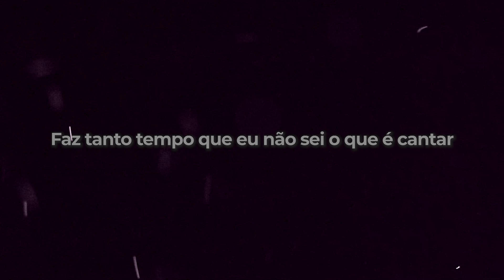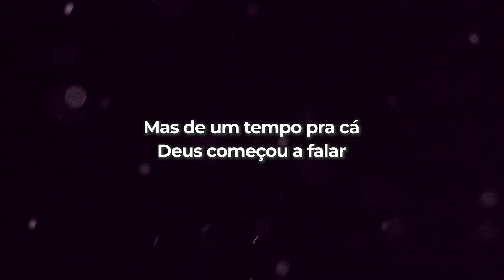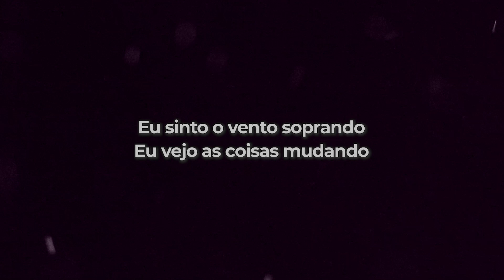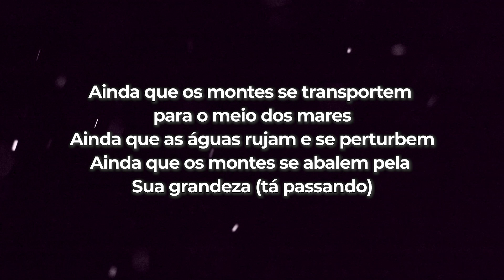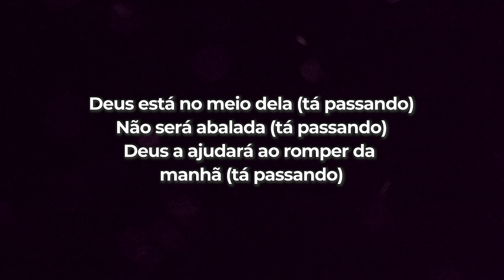Tá Passando LETRA - Sarah Farias - Gospel Hits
LETRA
Tá passando

Faz tanto tempo que eu estou a esperar
Faz tanto tempo que eu não sei o que é cantar
A força se esgotou, quase parei
Ninguém me escutou, só Deus me entendeu

Mas de um tempo pra cá
Deus começou a falar
Usando os Seus profetas
Pra me avisar

Eu sinto o vento soprando
Eu vejo as coisas mudando
E eu vou glorificando
Porque está passando

Tá passando, o tempo de dor
Tá passando, esse vendaval
Tá passando, toda solidão
Tá passando, passando

Sinta o vento de Deus soprando nesse lugar
É de arrepiar
Deixa Deus trabalhar
É de arrepiar
Deixa Deus trabalhar

Pra me avisar

Porque está passando

Tá passando, passando

É de arrepiar
Deixa Deus trabalhar
É de arrepiar
Deixa Deus trabalhar

Deus é o nosso refúgio e fortaleza
Socorro bem presente na angústia
Portanto não temeremos, ainda que a terra se mude
Ainda que os montes se transportem para o meio dos mares
Ainda que as águas rujam e se perturbem
Ainda que os montes se abalem pela Sua grandeza (tá passando)

Há um rio cuja as correntes alegram a cidade de Deus (tá passando, tá passando)
O santuário das moradas do Altíssimo (tá passando)
Deus está no meio dela (tá passando)
Não será abalada (tá passando)
Deus a ajudará ao romper da manhã (tá passando)
O Senhor dos Exércitos é o nosso refúgio (tá passando)

Tá passando, oh (toda solidão)
Tá passando, passando